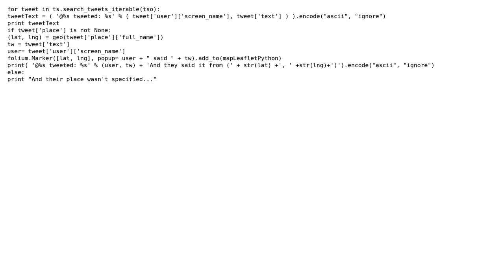GIS: Populate markers in leaflet with tweets and tweet location using python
With thanks & praise to God, and with thanks to the many people who have made this project possible! You are responsible for your own actions.